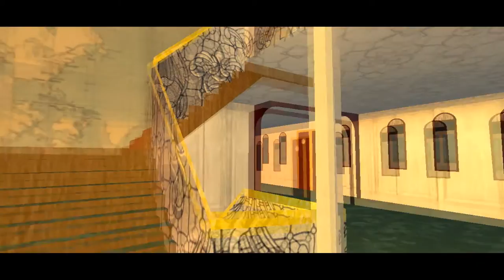Virtual sailor RMS Christopher Ocean Liner Hospital Ship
This is the frist story of my new ocean liner line by the name RMS Christopher.
Story alert:RMS Christopher was fist ship made by DePetrova Cross,and he was taking his first voyage 1909.But in coming of World War I he was transform into Hospital Ship.
As hospital Ship,he was amazing,he had a some leftover of interior that was stuning when he was a Ocean Liner.
But sadly on 15th July 1916,RMS Christopher had a explosion inside his hull.Explosion was cused by left propeler.
Ship was not in engeneir check for two years sens beginig of WOrld war I.